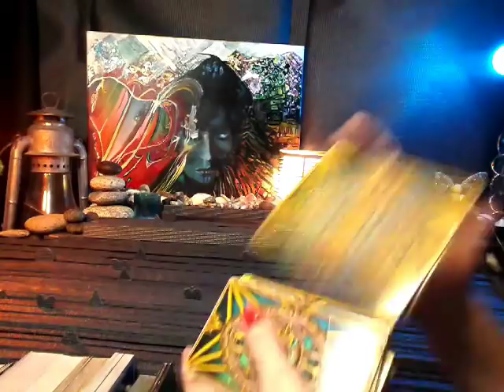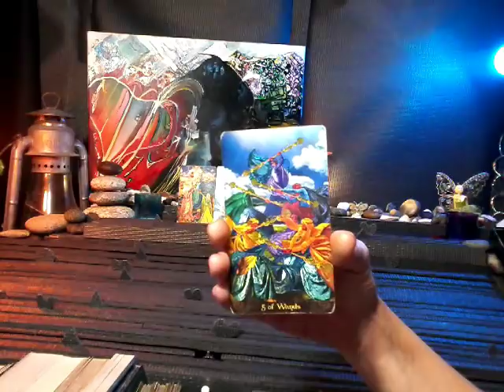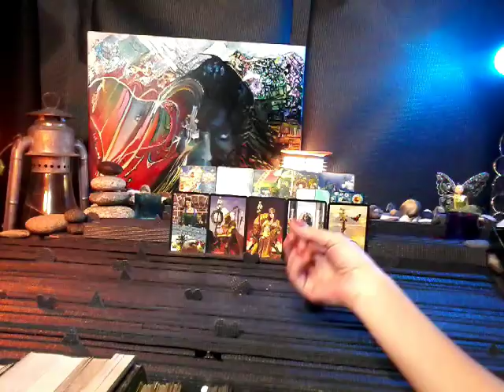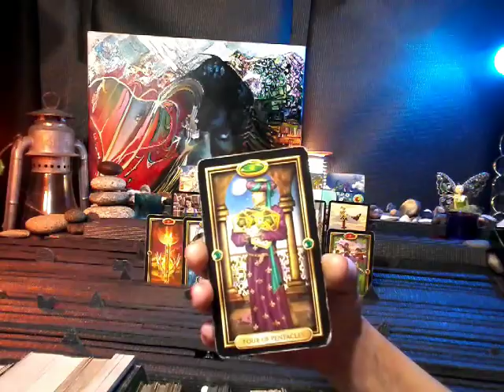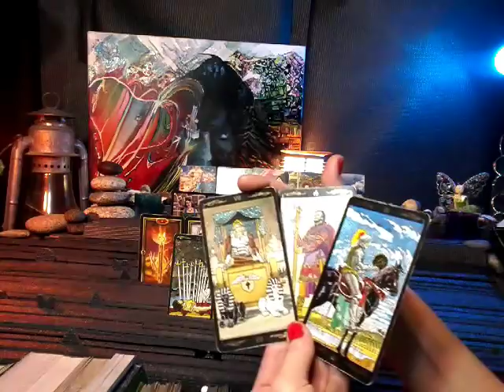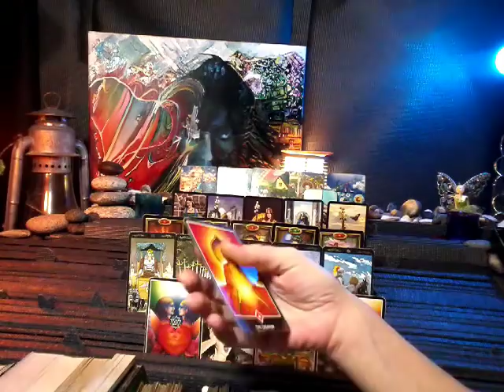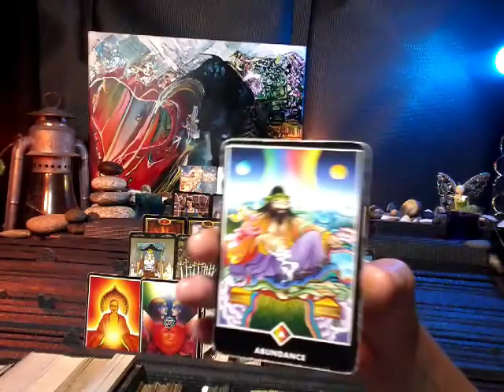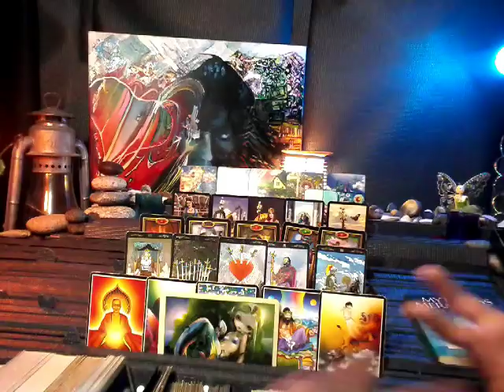nfgctarot ~ 11:11 Twin flame ~ YANG~ Dec 7-15 ~ QUESTION: ARE YOU AWAKE?